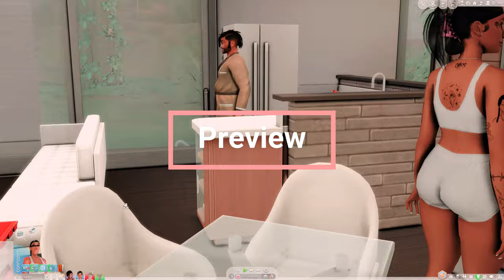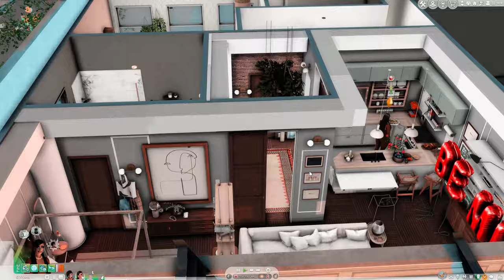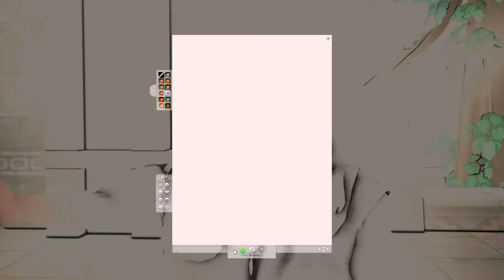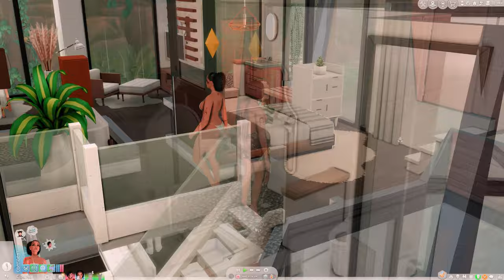🚨The Sims 4 Black Widow Challenge LP🚨: Episode #14 - Jungle Fever 🌴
Hey! Welcome in everybody!